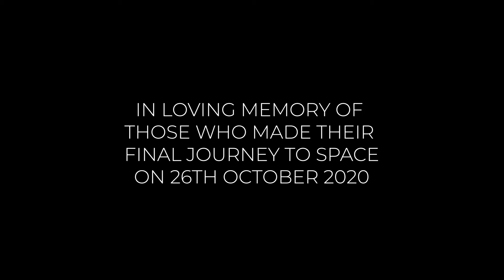Ashes in space | Voyager flight October 2020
This flight is our October 2020 Voyager launch with ashes in space. Those on board rose to over 35km above the surface of the Earth, where the atmosphere reduces to a thin blue line, the curvature of the Earth can be seen and the blackness of space is prominent above.

We celebrate the lives of the adventurers on board and pay tribute with a breathtaking final journey to the very edge of space.

How do you want to be remembered? How do you celebrate a departed loved one who spent their life exploring and adventuring? We are all made of stardust. So when the time comes, why not let our dust return to the stars?

Aura Flights is the world's leading space funeral service, created by the Near Space flight experts Sent Into Space

Our unique, purpose designed flight system will carry your loved one's ashes to the edge of space capturing the flight in a beautiful video memorial.